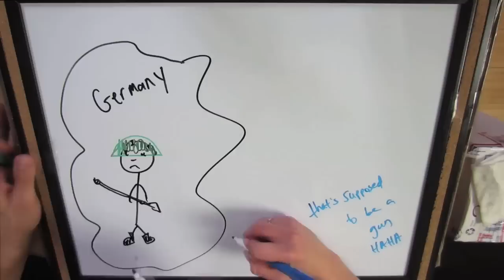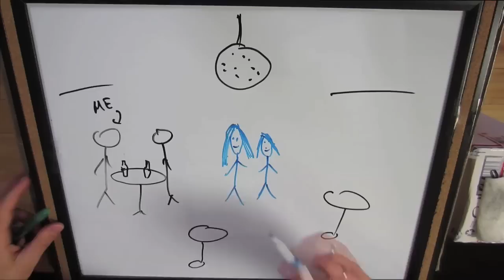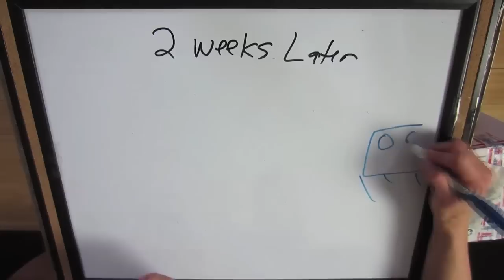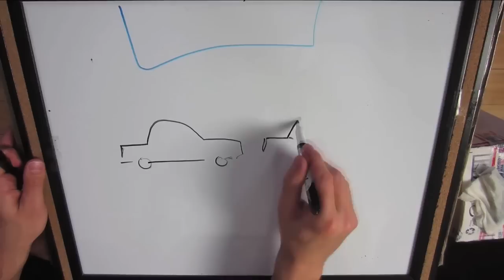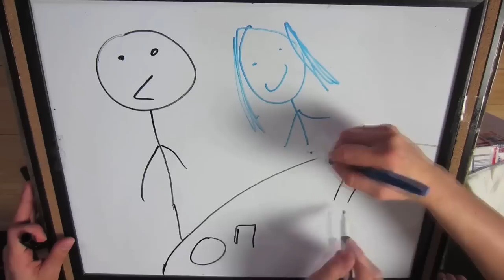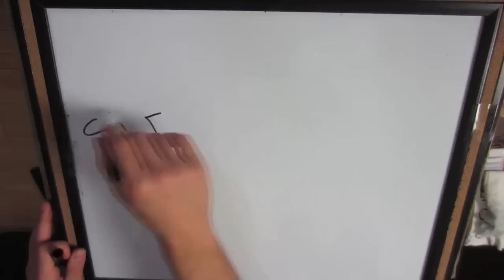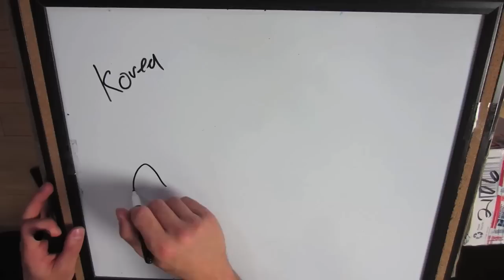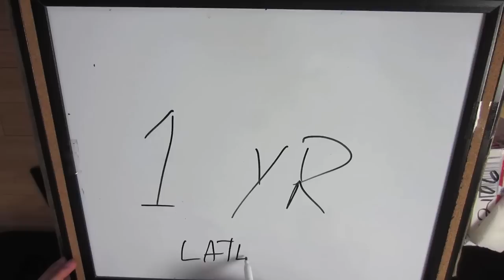DRAW MY RELATIONSHIP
Just wanted to switch up the video from our normal vlogs, because so many people had been requesting that we discuss how we met, so why not dedicate a video to it!  The regular vlogs will be back tomorrow.